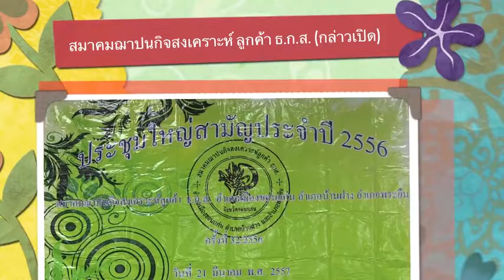สมาคมฌาปนกิจสงเคราะห์ ลูกค้า ธ.ก.ส. กล่าวเปิด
ดร.พงษ์ศักดิ์ ตั้งวานิชกพงษ์ นายก อบจ.ขอนแก่น เป็นประธานในพิธีเปิดการประชุมใหญ่สามัญประจำปี ครั้งที่ 32 / 2556 สมาคมฌาปนกิจสงเคราะห์ ลูกค้า ธ.ก.ส. อ.เมืองขอนแก่น อ.บ้านฝาง และ อ.พระยืน ณ ศาลาประชาคมจังหวัดขอนแก่น เมื่อวันที่ 21 มีนาคม 2557